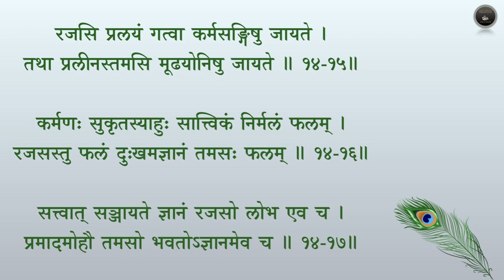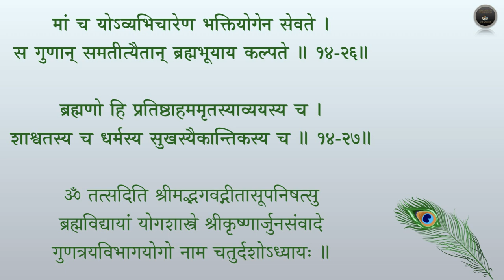श्रीमद्भगवद्गीता - अध्यायः १४ (Srimad bhagavad gita - ch 14 chanting)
Chapter 14

॥ अथ चतुर्दशोऽध्यायः ॥
(गुणत्रयविभागयोगः)

श्रीभगवानुवाच
परं भूयः प्रवक्ष्यामि ज्ञानानां ज्ञानमुत्तमम् ।
यज्ज्ञात्वा मुनयः सर्वे परां सिद्धिमितो गताः ॥ १४-१॥
इदं ज्ञानमुपाश्रित्य मम साधर्म्यमागताः ।
सर्गेऽपि नोपजायन्ते प्रलये न व्यथन्ति च ॥ १४-२॥
मम योनिर्महद् ब्रह्म तस्मिन्गर्भं दधाम्यहम् ।
सम्भवः सर्वभूतानां ततो भवति भारत ॥ १४-३॥
सर्वयोनिषु कौन्तेय मूर्तयः सम्भवन्ति याः ।
तासां ब्रह्म महद्योनिरहं बीजप्रदः पिता ॥ १४-४॥
सत्त्वं रजस्तम इति गुणाः प्रकृतिसम्भवाः ।
निबध्नन्ति महाबाहो देहे देहिनमव्ययम् ॥ १४-५॥
तत्र सत्त्वं निर्मलत्वात्प्रकाशकमनामयम् ।
सुखसङ्गेन बध्नाति ज्ञानसङ्गेन चानघ ॥ १४-६॥
रजो रागात्मकं विद्धि तृष्णासङ्गसमुद्भवम् ।
तन्निबध्नाति कौन्तेय कर्मसङ्गेन देहिनम् ॥ १४-७॥
तमस्त्वज्ञानजं विद्धि मोहनं सर्वदेहिनाम् ।
प्रमादालस्यनिद्राभिस्तन्निबध्नाति भारत ॥ १४-८॥
सत्त्वं सुखे सञ्जयति रजः कर्मणि भारत ।
ज्ञानमावृत्य तु तमः प्रमादे सञ्जयत्युत ॥ १४-९॥
रजस्तमश्चाभिभूय सत्त्वं भवति भारत ।
रजः सत्त्वं तमश्चैव तमः सत्त्वं रजस्तथा ॥ १४-१०॥
सर्वद्वारेषु देहेऽस्मिन्प्रकाश उपजायते ।
ज्ञानं यदा तदा विद्याद्विवृद्धं सत्त्वमित्युत ॥ १४-११॥
लोभः प्रवृत्तिरारम्भः कर्मणामशमः स्पृहा ।
रजस्येतानि जायन्ते विवृद्धे भरतर्षभ ॥ १४-१२॥
अप्रकाशोऽप्रवृत्तिश्च प्रमादो मोह एव च ।
तमस्येतानि जायन्ते विवृद्धे कुरुनन्दन ॥ १४-१३॥
यदा सत्त्वे प्रवृद्धे तु प्रलयं याति देहभृत् ।
तदोत्तमविदां लोकानमलान्प्रतिपद्यते ॥ १४-१४॥
रजसि प्रलयं गत्वा कर्मसङ्गिषु जायते ।
तथा प्रलीनस्तमसि मूढयोनिषु जायते ॥ १४-१५॥
कर्मणः सुकृतस्याहुः सात्त्विकं निर्मलं फलम् ।
रजसस्तु फलं दुःखमज्ञानं तमसः फलम् ॥ १४-१६॥
सत्त्वात्सञ्जायते ज्ञानं रजसो लोभ एव च ।
प्रमादमोहौ तमसो भवतोऽज्ञानमेव च ॥ १४-१७॥
ऊर्ध्वं गच्छन्ति सत्त्वस्था मध्ये तिष्ठन्ति राजसाः ।
जघन्यगुणवृत्तिस्था अधो गच्छन्ति तामसाः ॥ १४-१८॥
नान्यं गुणेभ्यः कर्तारं यदा द्रष्टानुपश्यति ।
गुणेभ्यश्च परं वेत्ति मद्भावं सोऽधिगच्छति ॥ १४-१९॥
गुणानेतानतीत्य त्रीन्देही देहसमुद्भवान् ।
जन्ममृत्युजरादुःखैर्विमुक्तोऽमृतमश्नुते ॥ १४-२०॥

अर्जुन उवाच
कैर्लिङ्गैस्त्रीन्गुणानेतानतीतो भवति प्रभो ।
किमाचारः कथं चैतांस्त्रीन्गुणानतिवर्तते ॥ १४-२१॥

श्रीभगवानुवाच
प्रकाशं च प्रवृत्तिं च मोहमेव च पाण्डव ।
न द्वेष्टि सम्प्रवृत्तानि न निवृत्तानि काङ्क्षति ॥ १४-२२॥
उदासीनवदासीनो गुणैर्यो न विचाल्यते ।
गुणा वर्तन्त इत्येवं योऽवतिष्ठति नेङ्गते ॥ १४-२३॥
समदुःखसुखः स्वस्थः समलोष्टाश्मकाञ्चनः ।
तुल्यप्रियाप्रियो धीरस्तुल्यनिन्दात्मसंस्तुतिः ॥ १४-२४॥
मानापमानयोस्तुल्यस्तुल्यो मित्रारिपक्षयोः ।
सर्वारम्भपरित्यागी गुणातीतः स उच्यते ॥ १४-२५॥
मां च योऽव्यभिचारेण भक्तियोगेन सेवते ।
स गुणान्समतीत्यैतान्ब्रह्मभूयाय कल्पते ॥ १४-२६॥
ब्रह्मणो हि प्रतिष्ठाहममृतस्याव्ययस्य च ।
शाश्वतस्य च धर्मस्य सुखस्यैकान्तिकस्य च ॥ १४-२७॥

ॐ तत्सदिति श्रीमद्भगवद्गीतासूपनिषत्सु
ब्रह्मविद्यायां योगशास्त्रे श्रीकृष्णार्जुनसंवादे
गुणत्रयविभागयोगो नाम चतुर्दशोऽध्यायः ॥ १४॥